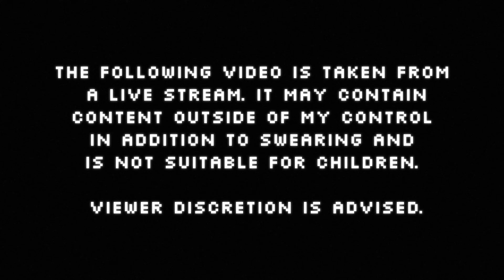Final Fantasy XIV: Paladin Playthrough - 89 - First Blood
This is a replay of my twitch stream for Final Fantasy 14. We are doing the main quest as a Paladin and it was a fresh start from video one. Watch it live on Tuesdays on Twitch!

About Final Fantasy XIV
Take part in the next saga of the critically acclaimed FINAL FANTASY® XIV Online with the next legendary expansion pack—SHADOWBRINGERS!

Explore breathtaking new environments, encounter exotic new races, master exciting new jobs, and fight alongside prominent characters with the new Trust system as you embark on a new journey as the Warrior of Darkness!

With over 16 million adventurers worldwide, join the next chapter and become what you must. Become the Warrior of Darkness!